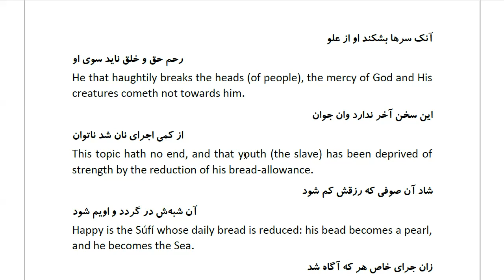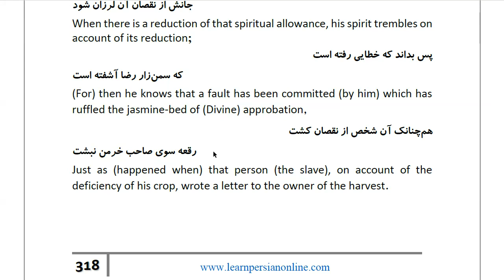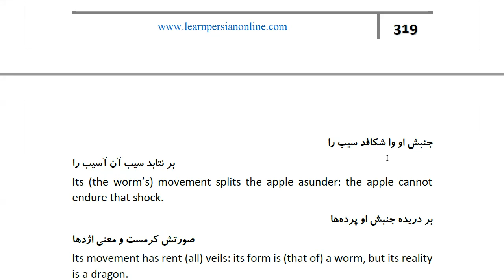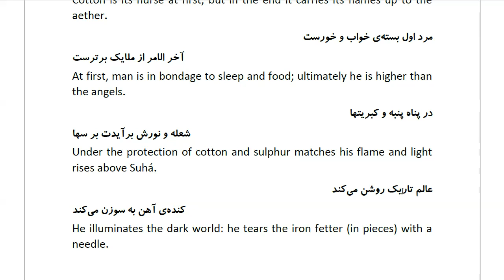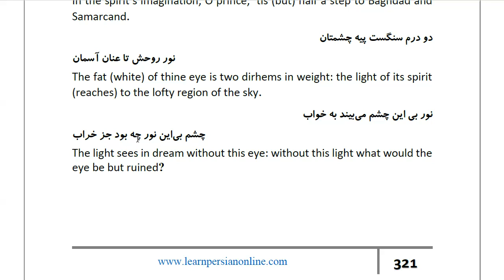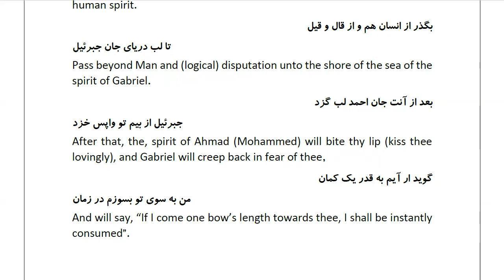Masnawi Rumi: In Farsi with English Translation: Part 587: The reduction of the allowance